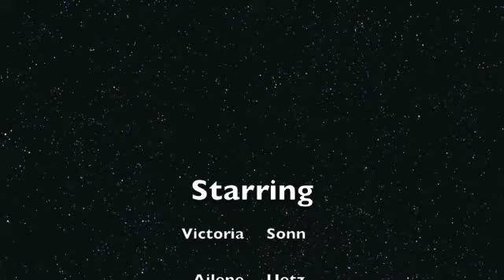Preposition Rap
By: Victoria and Aliene